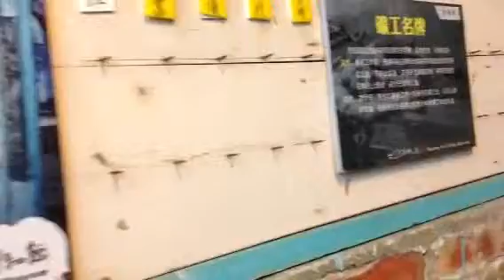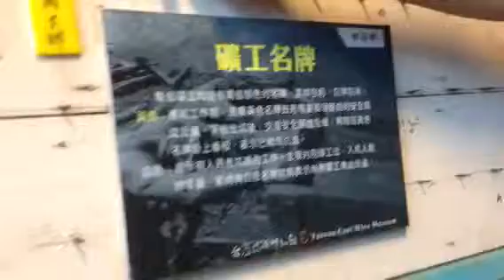礦工名牌的典故，高風險的苦力工作！